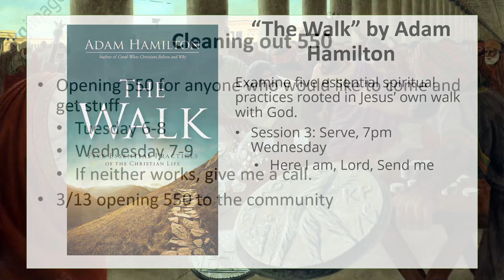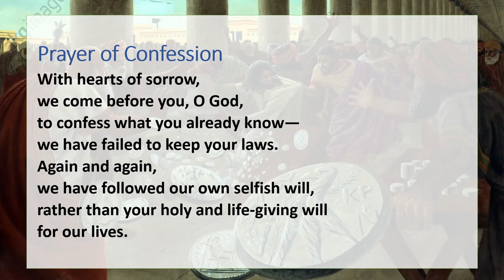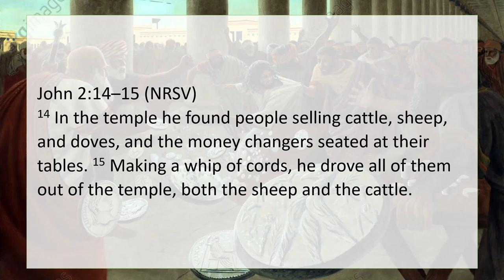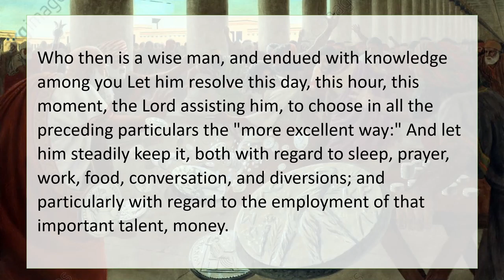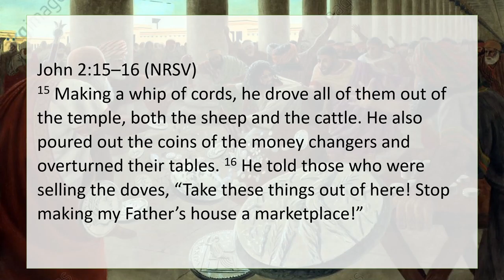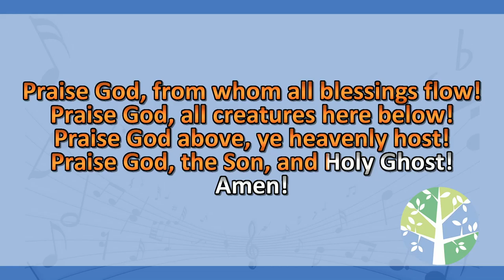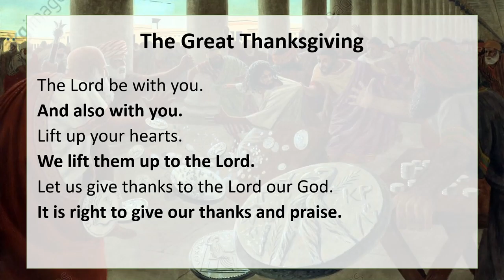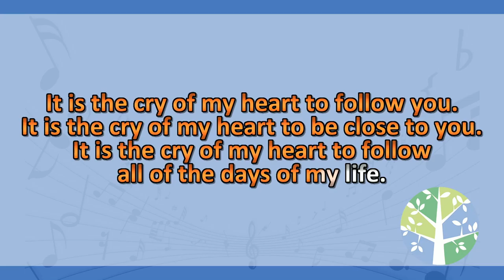2021 03 07 L PownalUMC Another Pigeon Story